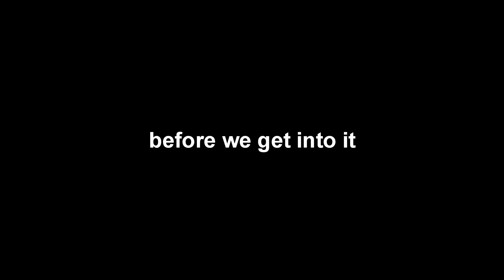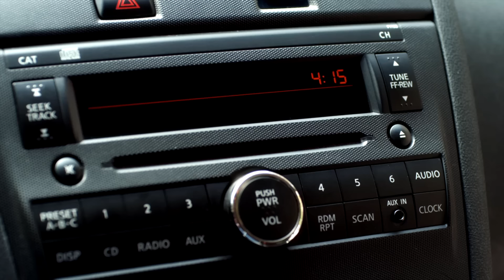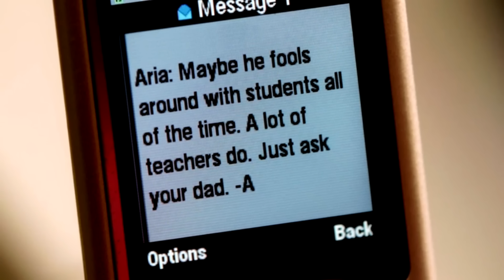Pretty Little Liars - The Most Problematic Thing We've Watched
👟 Vessis early Black Friday sale is on now! Vessi is giving away a pair of socks of your choice to the first 100 shoes sold using my code SOCKSAARONJO. Get your style and size you want now before they sell out! "Online Store"

Pretty Little Liars is AWFUL.

smash like